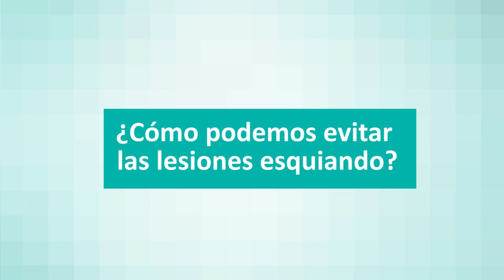¿Cómo podemos evitar las lesiones esquiando? Lo explica el Dr. Jordá de Quirónsalud Torrevieja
El Dr. Fernando Jordá, especialista del área de Cirugía Ortopédica y Traumatológica de Quirónsalud Torrevieja, nos recomienda un buen aprendizaje de la técnica antes de practicar el esquí puesto que evita siete de cada diez lesiones.